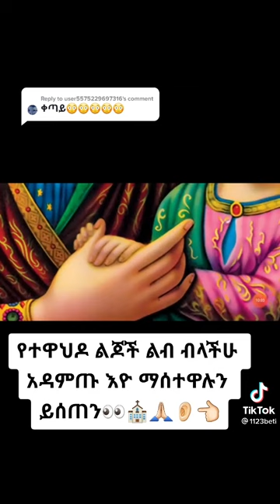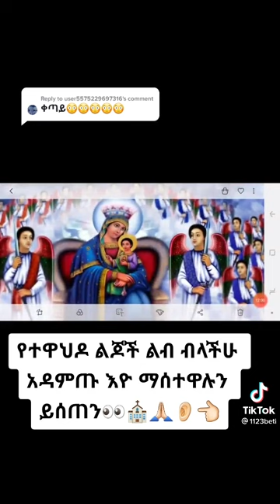የቅድስት ድንግል ማርያም ትክክለኛው ስእል አድህኖ አሳሳል ይህንን ይመስላል